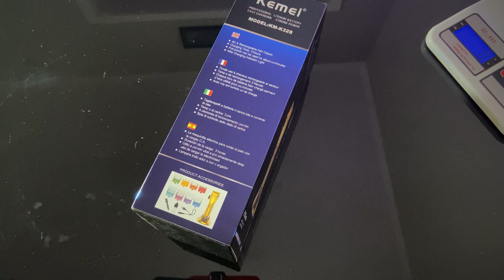KEMEI K32S - MÁQUINA DE CORTAR CABELO REVIEW E UNBOXING COMPLETO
👇COMPRE A KEMEI k32👇(Versão sem a base e display)

Hoje é o review da máquina de cortar cabelo da Kemei, a Kemei k32s, uma maquina de cortar cabelo que é claramente inspirada na maquina de cortar cabelo da Babyliss, a Babyliss FX.

Lembrando que a Kemei k32s, tem uma outra versão que é a k32, quem vem sem a base carregadora e display que indica bateria.

Você esta na duvida se vale a pena comprar a Kemei k32s? então assiste o review que vou tirar todas as duvidas sobre essa maquina de cortar cabelo da Kemei.

Contato profissional :
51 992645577